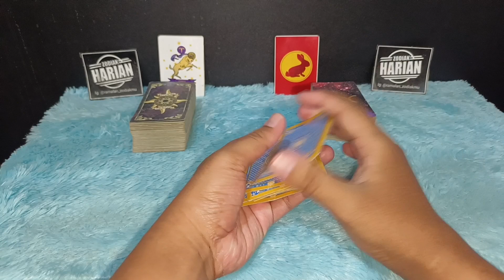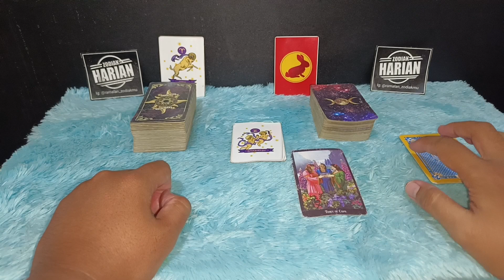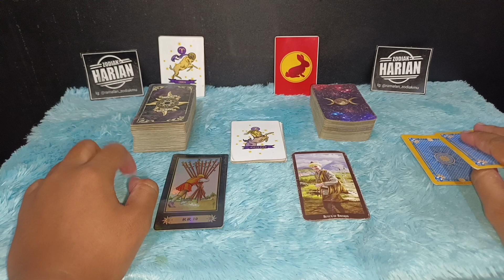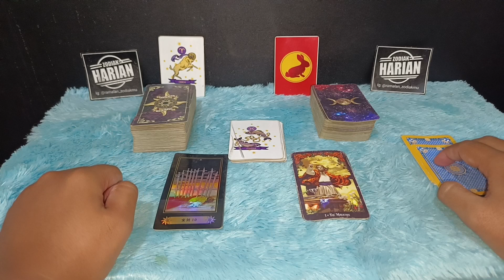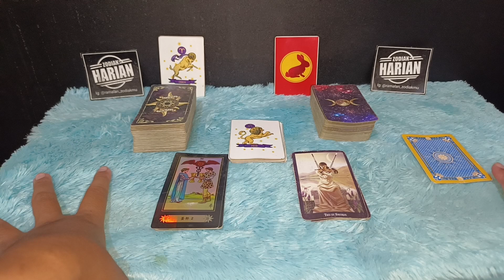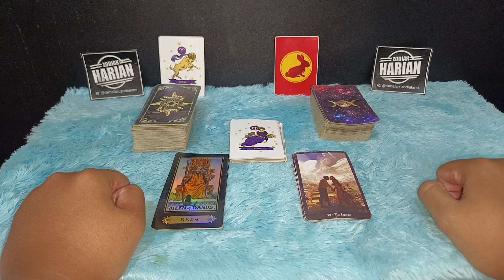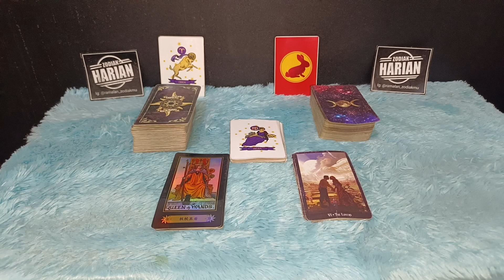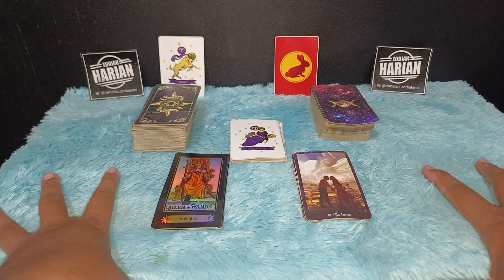ZODIAK YANG BERUNTUNG HARI RABU 5 APRIL 2023 LENGKAP DAN AKURAT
Ini adalah zodiak yang terprediksi beruntung hari Rabu 5 April 2023
6 zodiak ini memang potensinya sangat beruntung sekali pada hari ini

Urutan 12 Zodiak Beserta Tanggal dan Bulan Lahir:

1. Capricorn (22 Desember - 19 Januari)
2. Aquarius (20 Januari - 18 Februari)
3. Pisces (19 Februari - 20 Maret)
4. Aries (21 Maret - 19 April)
5. Taurus (20 April - 20 Mei)
6. Gemini (21 Mei - 20 Juni)
7. Cancer (21 Juni - 22 Juli)
8. Leo (23 Juli - 22 Agustus)
9. Virgo (23 Agustus - 22 September)
10. Libra (23 September - 22 Oktober)
11. Scorpio (23 Oktober - 21 November)
12. Sagittarius (22 November - 21 Desember)

Dapatkan Layanan Zodiak Harian :

1. Konsultasi
2. Astrology Ramalan Zodiak
3. Ramalan Garis Tangan
4. Pendalaman Sifat Dan Karakter
5. Ramalan Shio Bulanan Dan Tahunan